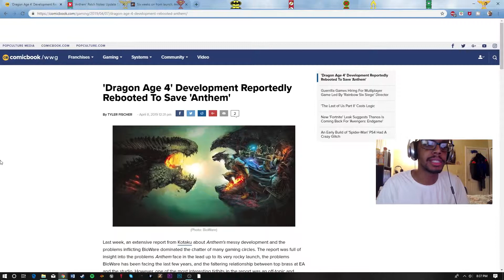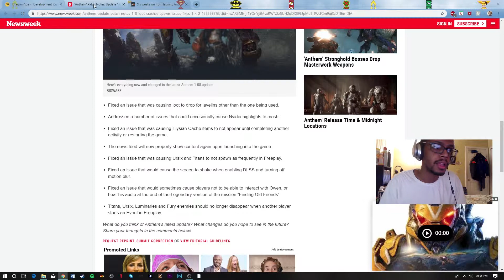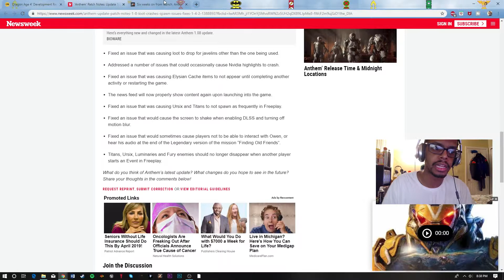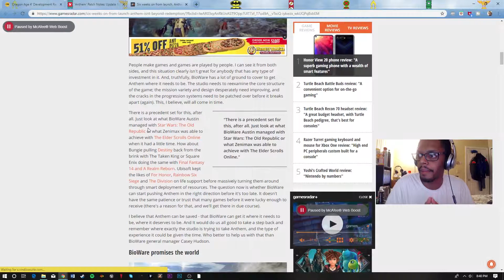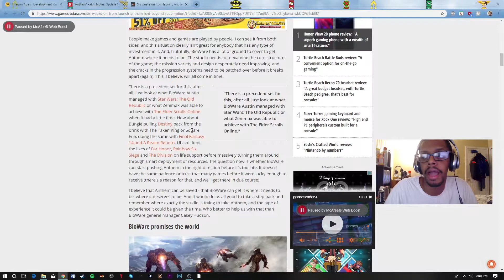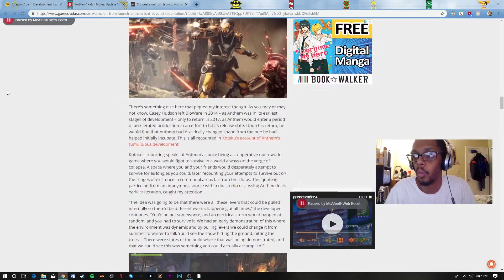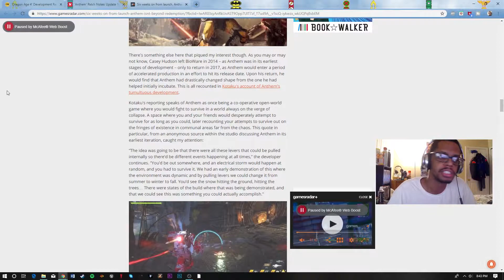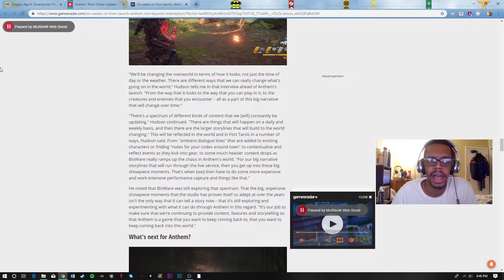Anthem was supposed to be something different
Link:
Anthem and Dragon age 4

► Skype- Jongravesshow